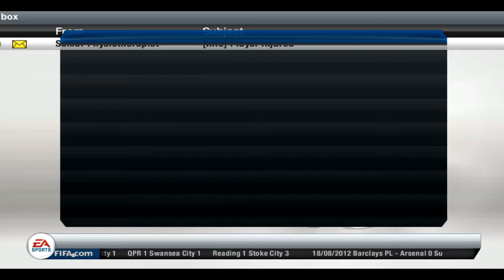Fifa 13- Newcastle Career Mode- #1 PAPA CISSE!!!!!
a new series we have made,